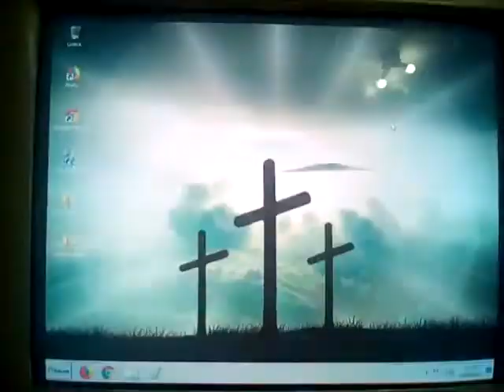Çomo Desligar o Windows 7 (Com Monitor Antigo Para Computador)